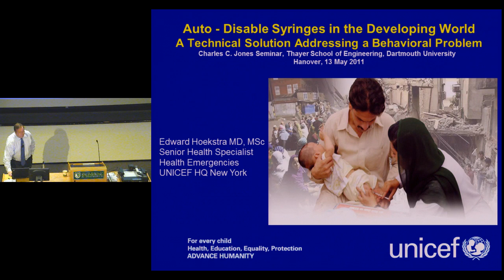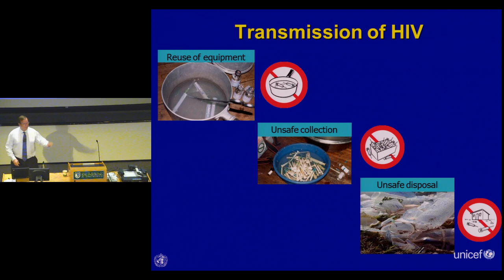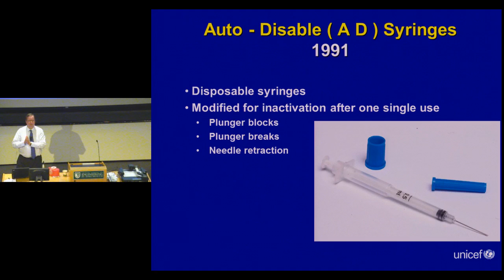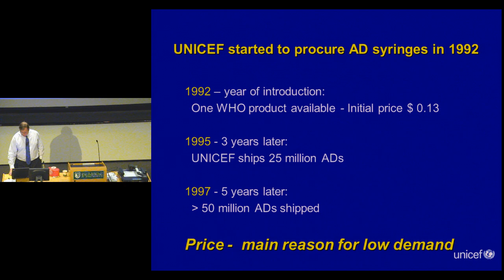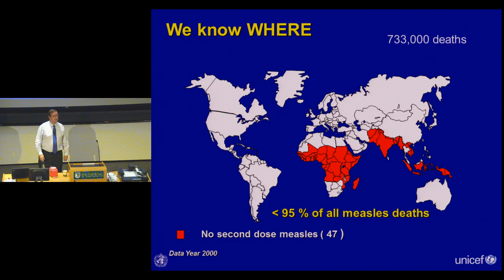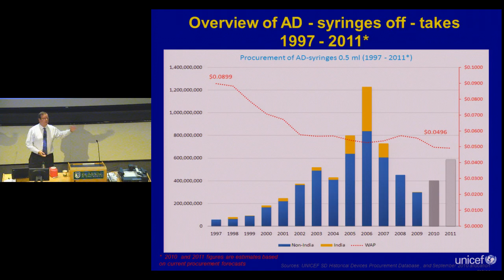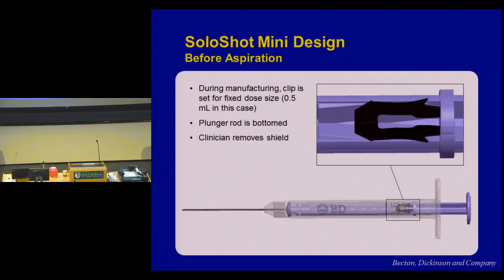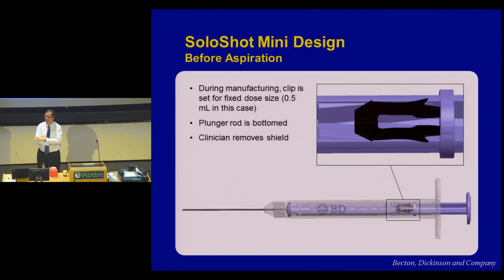Seminar: Auto-disable Syringes in the Developing World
"Auto-disable Syringes in the Developing World: A Technical Solution Addressing a Behavioral Problem."

Presented by Edward Hoekstra, UNICEF.